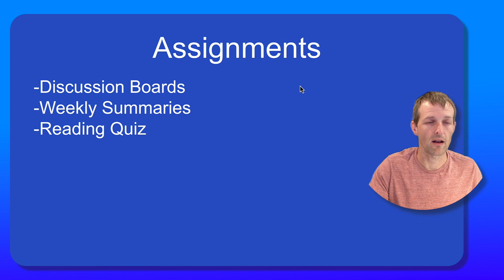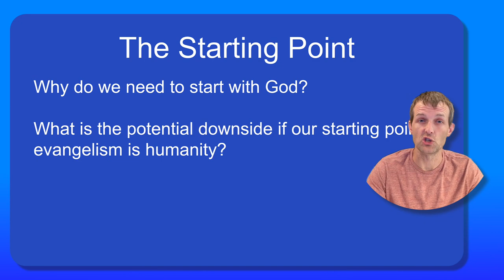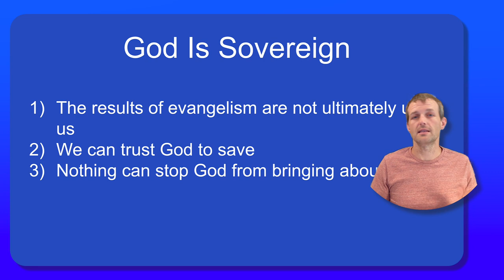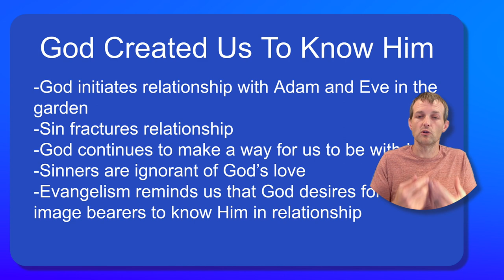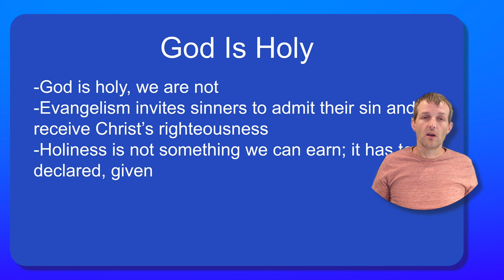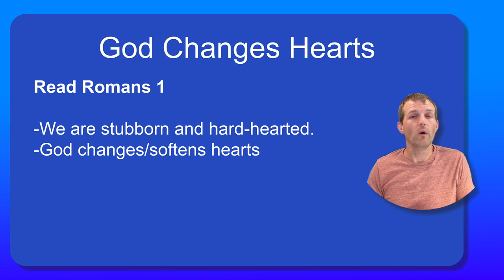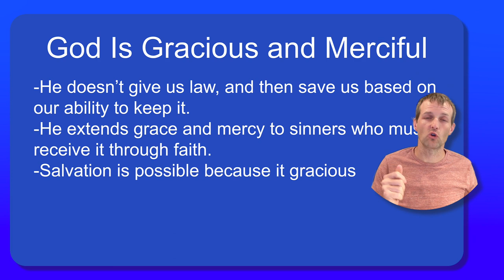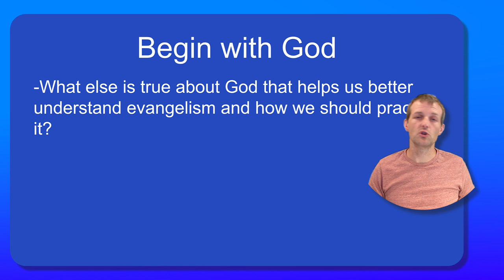Lecture 5-God and Evangelism